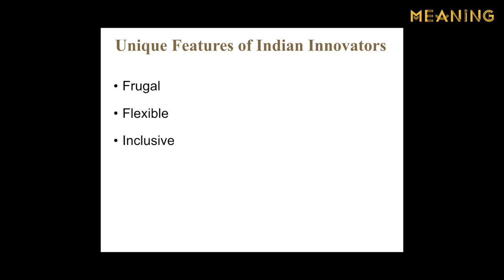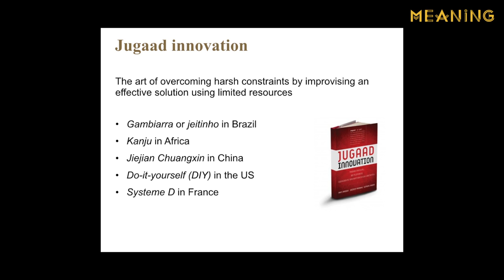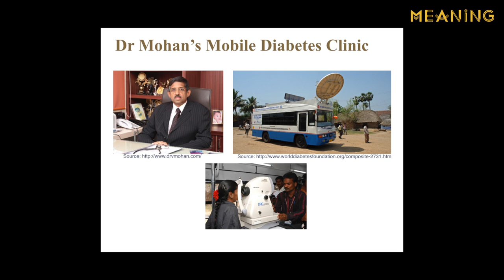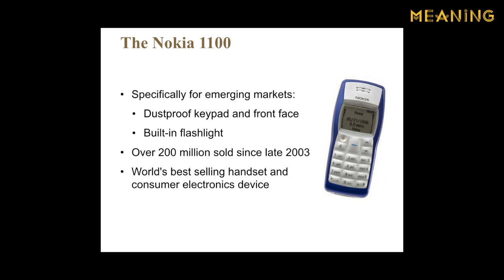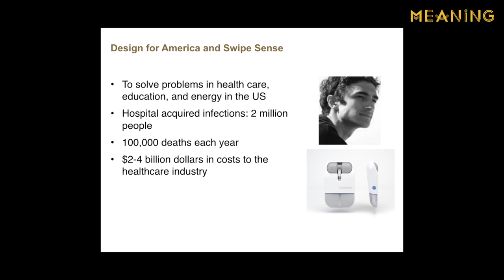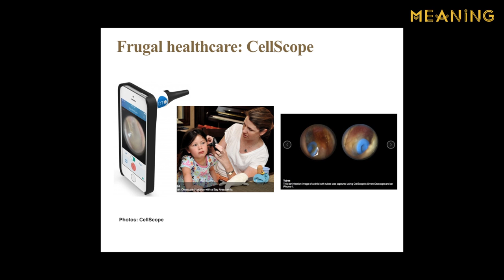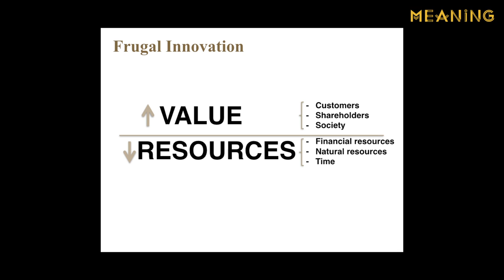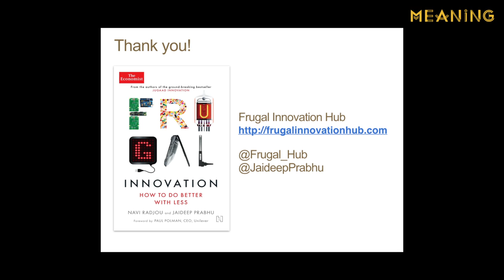Jaideep Prabhu l Frugal Innovation l Meaning 2015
Jaideep Prabhu is the co-author of 'Frugal Innovation - How To Do More With Less'. At Meaning 2015 he argued that the West can learn much from an approach known as Jugaad innovation which turns a lack of resources, whether financial, material or institutional into an advantage.

The Meaning conference is an annual gathering for people who believe business can and must be better in the 21st century. It happens in Brighton every November and brings together an audience of 300 passionate people who want to change the world.